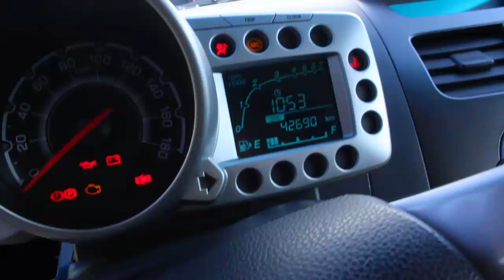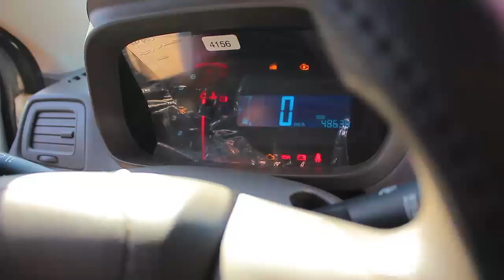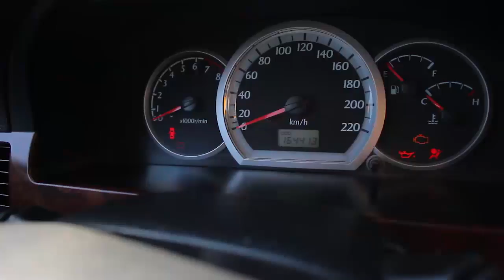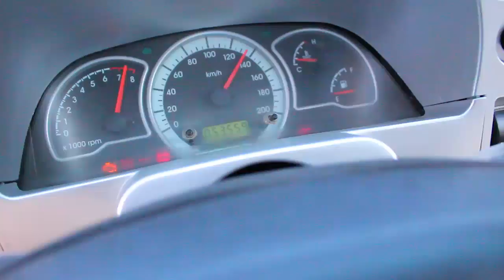БУГУНГИ МОШИНА БОЗОР ЭНГ АРЗОНЛАРИ 03.03.2019 yangi uzbek